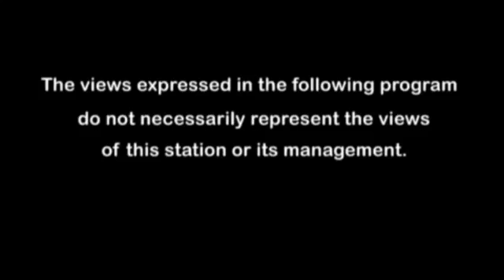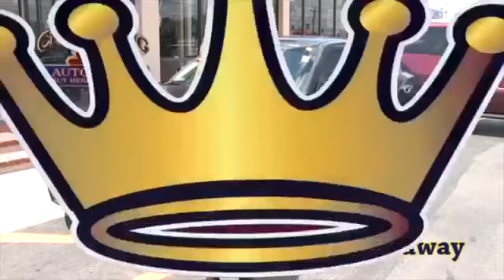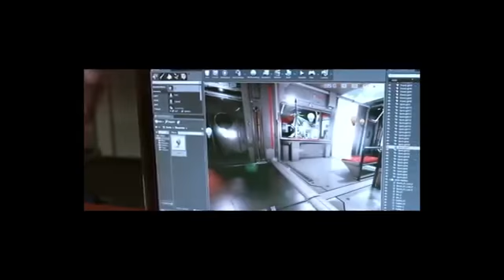Real People Real Life Wichita + Mr Almost Know it All +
Shot on location at Mindfire Academy.
We meet with Bobby who sticks with us throughout the show. He seems to know a lot about a lot of things!

2nd segment: the teens from InnercityPeace and the Youth Educational Empowerment Program which teaches financial literacy to kids

Bobby brings up a situation that happened in school 50+ years ago and we get some valuable feedback from the teens about that situation.

3rd and 4th segment: Bobby and the hosts weigh in on political topics - we have a diverse view.

Then, they weigh in on credit cards vs cash and if you should use them at all. What do you think? How do you use your credit?

Then they talk about how they are informed - TV news, or social media?